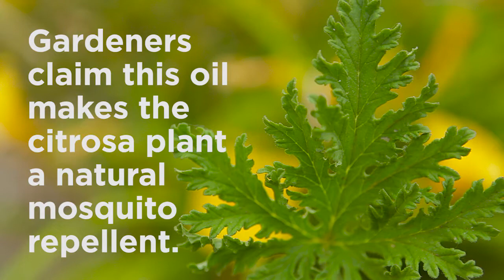What Are the Best Mosquito Repellents? The Truth About Citronella Oil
Citronella candles have become one of the most popular ways for homeowners to keep mosquitoes out of their yards. They are considered to be an all-natural solution, but are they actually the best mosquito repellents? Learn more about pest control solutions for mosquitoes on our